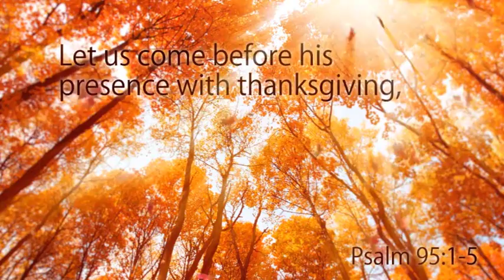Video Announcements - Sunday, November 25, 2018